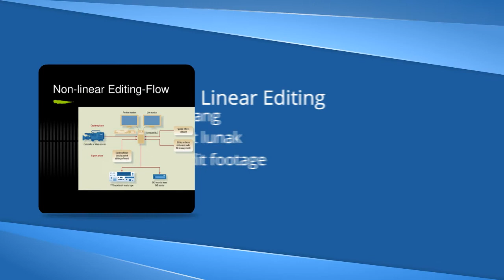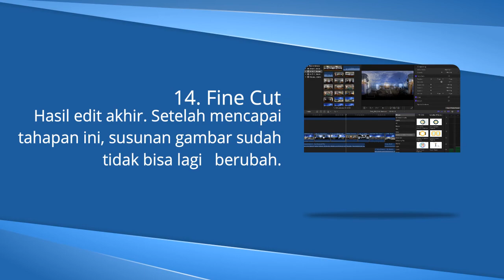Terminologi Editing Video | SMK Telkom 2 Medan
Cantumkan nama dan kelas pada kolom Comment sebagai absensi